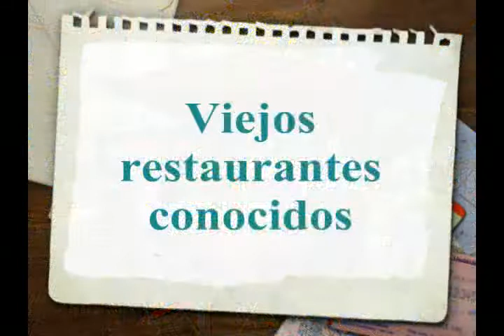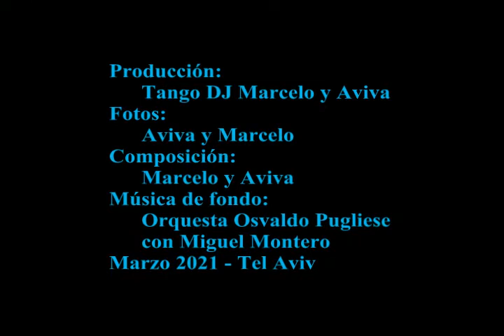Reencuentro con Buenos Aires